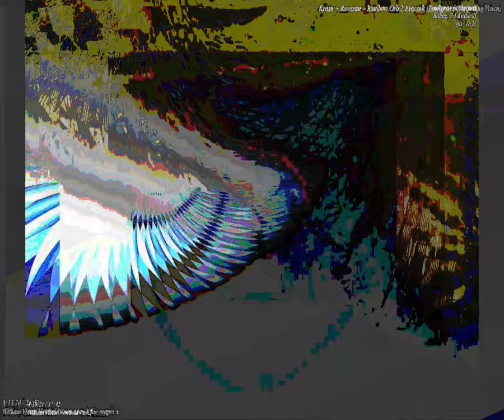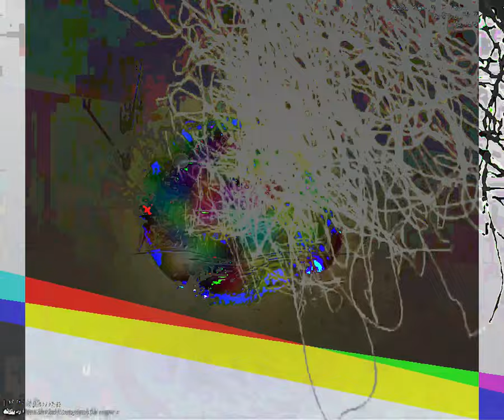[EPILEPSY WARNING] Movie 23 09 24 14h09m34s